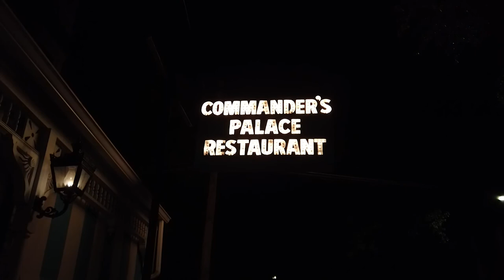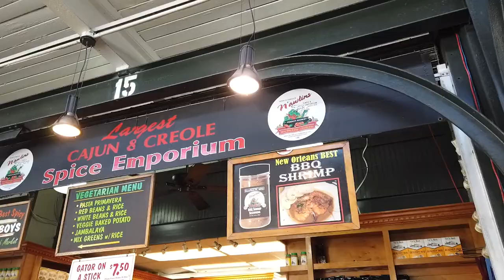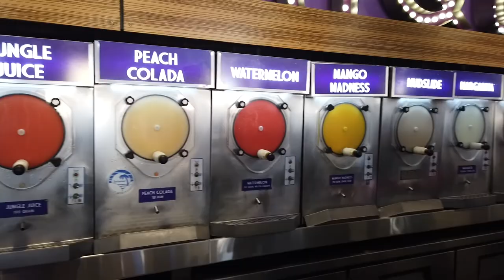EAT PLAY STAY: New Orleans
Rachel Dickinson - Your guide for where to Eat, Play & Stay around the globe.

NOLA EATS:
Aunt Sally's Creole Pralines
Avery's on Tulane
Brennan's
Brunch with Jazz Cruise on Steamboat Natchez
Commander's Palace
Desire Oyster Bar
Guy's Po-Boys
Herbsaint
La Petite Grocery
Restaurant Revolution
Upperline

PLAY:
Bourbon Street for bars and entertainment
City Tour
Frenchmen Street for live music, local art, and good eats
Garden District Tour
Ghost Tour
Plantation Tour
Swamp Tour

STAY:
Royal Sonesta in the heart of the French Quarter on Bourbon Street